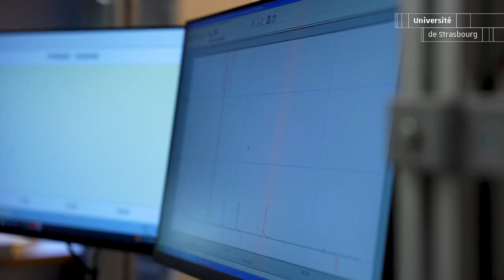La startup Bobine au service du recyclage des plastiques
La startup bobine, créée en septembre 2023, développe un nouveau procédé de production inédit permettant le recyclage chimique des plastiques, avec un gain de conversion de l’ordre de 45 % par rapport aux autres technologies de recyclage chimique. Une belle innovation à découvrir dans ce clip video produit par l'Université de Strasbourg.